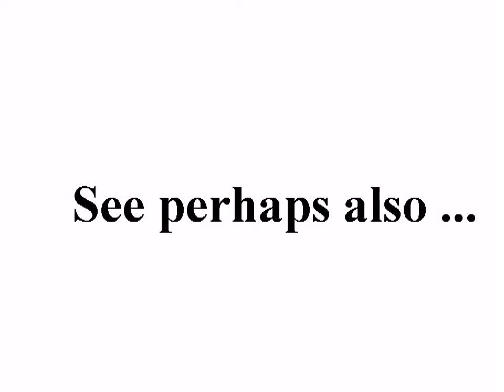درعا مظاهرة طلبة جامعة درعا 31 10 +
standard YouTube-licens
to ...
Creative Commons-License

So ...

And please also note this:
How to make *good* documentation (to the ICC-court):

10 ...

Internal system-reference:
Luke 14,17

Unedited headline translation:
University students protest shield shield 3110